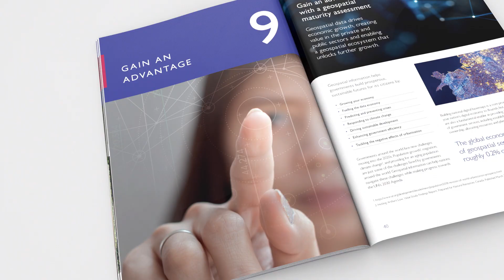See your nation's potential with geospatial information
Some economies have seen growth of up to 1.2% GDP after improving their Geospatial Information capabilities. Discover how you could do the same and download our report to find out how geospatial information and data can help you see your nation’s potential.

Visit os.uk/theysee